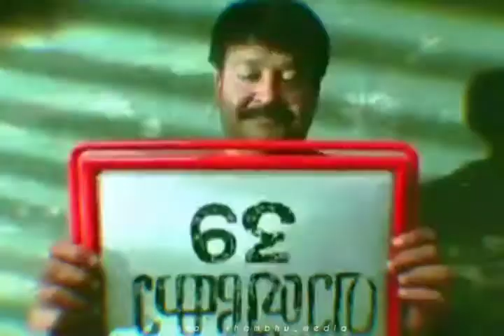mohanlal status | chottamumbai Malayalam movie